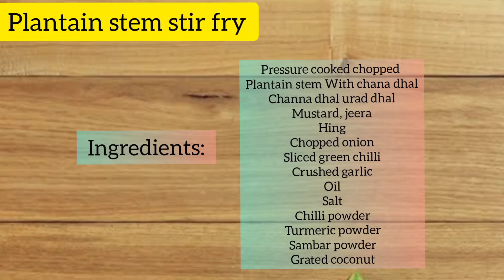plantain stem stir fry vazhaithandu poriyal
Musician: @iksonmusic